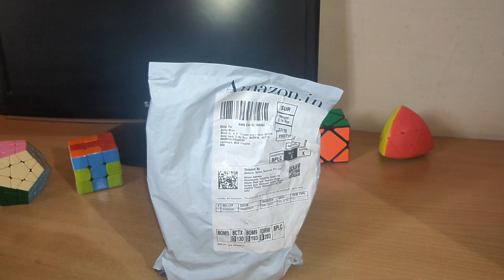UNBOXING SQUARE 1 CUBE IN 250 RUPEES !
UNBOXING SQUARE 1 CUBE IN 250 RUPEES ! SQUARE ONE 3X3  UNBOXING IN HINDI.
IN THIS VIDEO I DID UNBOX SQUARE 1 3X3 CUBE  WHICH IS SLIGHTLY DIFFERENT WHIT NORMAL 3X3 RUBIK'S CUBE. WHEN EVER YOU SCRAMBLE THE SQUARE 1 IT JUST CHANGE THE SHAPE OF ITSELF AND CONVERT INTO A FLOWER SHAPE. ITS LOOK PRETTY AND SIGHTLY. ALSO I OBSERVER THAT IT LITTLE  BIT HARD WITH NORMAL CUBE. ALL IN ALL ITS VERY BEAUTIFUL AND INTERESTING PUZZLE.

IF YOU WANT TO BUY A NEW RUBIK'S CUBE  THE PLEASE CLICK ON THIS LINKS
Kiddoo Square 1 Speed Cube SQ-1 Magic Cube Puzzle Toys Black

Emob Magic Rubik Gold Mirror and Square - 1 Cube Combo Puzzle

QiYi QiFa Square-1 Stickerless Rubik Speed Cube

Gans 356 R 3x3 Stickerless Rubik Speed Cube ( PERSONALLY I USE THIS UBE, AWESOME CUBE HE YAAR)

Emob Stickerless 3X3X3 High Speed Magic Rubik Cube (personally i use this cube)

Gans 356 Air Master Edition 3x3 Black (personally i use this cube)

Maru Lube Cube Lubricant

Gans 354 M 3x3 Stickerless Magnetic Rubik Rubix Rubic Speed Cube (BHAI 1 NO. CUBE UNBELIEVABLE)

QiYi Thunderclap 3x3 Magic Speed Cube

Shengshou Mirror Blocks Spring Speed Magic Cube

Speed Stacks Stackmat Pro Timer Gen 3 Only (Black)

Shengshou Megaminx Speed Cube Puzzle, Black

QiYi QiHeng S Megaminx High Speed Stickerless Rubix Cube Pentagon

Rich Dad Poor Dad - 20th Anniversary Edition in Hindi

All-New Kindle (10th Gen), 6" Display now with Built-in Light, 4 GB, Wi-Fi (Black-READ ANYWHERE)

Our Shop ( Kapil Bhatt Cube)

If you want my another videos

How To Solve Rubik's Cube In Just '5 Second' in Hindi With Simple Arrow Method By Kapil Bhatt

How to Solve "3x3x3 Rubik's Cube **BLINDFOLD** in 1min ! In Hind(Old Puchmann Method) By Kapil Bhatt

LEARN "INTUITIVE F2L FOR BEGINNER" IN HINDI WITH KAPIL BHATT